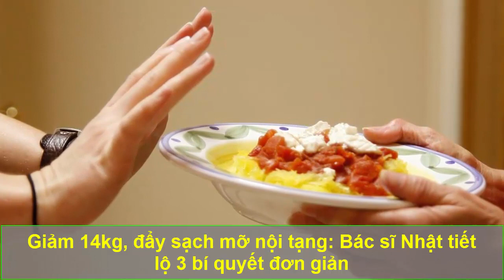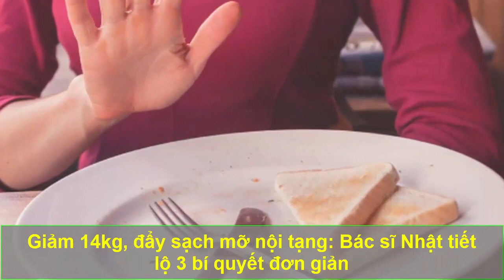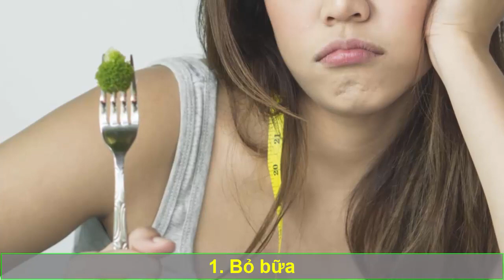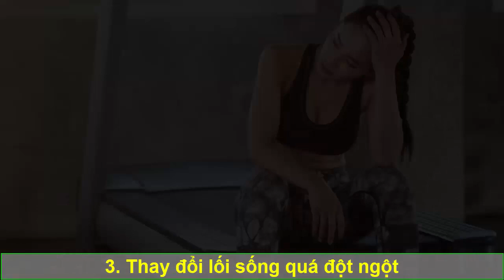Giảm 14kg HẾT SẠCH MỠ NỘI TẠNG Bác Sĩ Nhật Tiết Lộ 3 Bí Quyết Đơn Giản